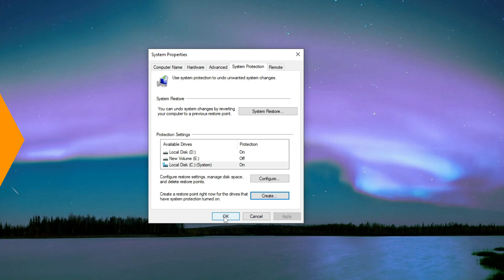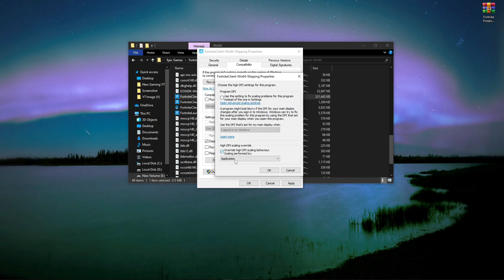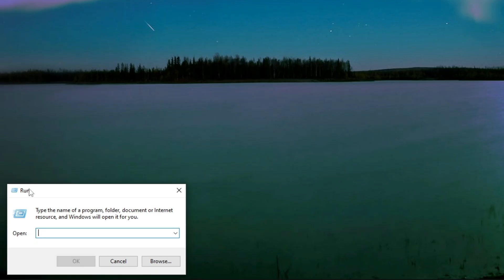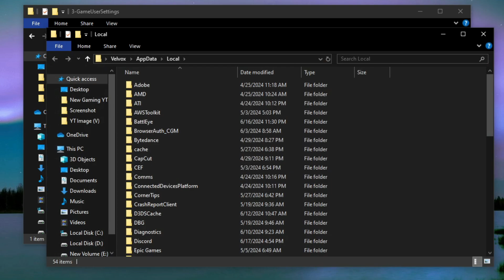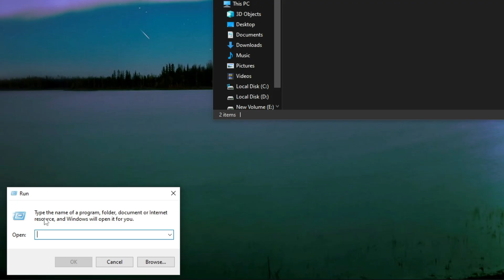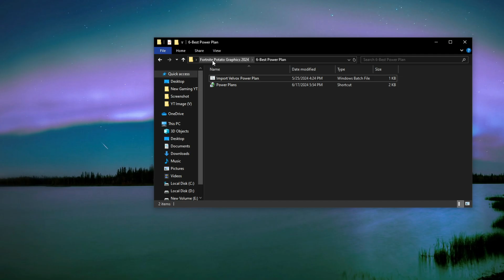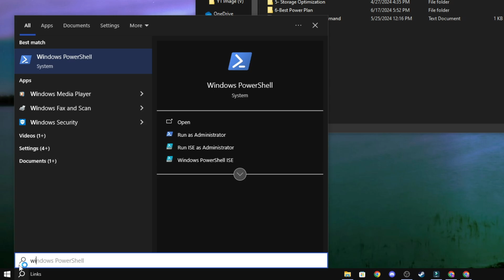How to Get Potato Graphics in Fortnite! (Max FPS + 0 Delay) In Intel & AMD GPU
Fortnite Season 3 Optimization Guide - How to BOOST FPS & Get 0 DELAY,The BEST Competitive Settings in Fortnite Season 3! (FPS Boost & More),How I Got 200+ FPS on a Low End Laptop..,Get more FPS on low-end Laptops (Intel graphics)*

Title: How to Get Potato Graphics in Fortnite! (Max FPS + 0 Delay) In Intel & AMD GPU

►Topics Covered:
1: How to INSTANTLY IMPROVE FPS in Fortnite Chapter 5 (BOOST FPS)
2: 10 Methods To Improve Your FPS In Fortnite!
3: IMPROVE Your FPS In Fortnite Season 2 With This Hidden Program! ✅ (Nvidia Profile Inspector)
4: How PROS get INSANE FPS & LOW INPUT DELAY in Fortnite
5: How To BOOST FPS In Fortnite! ✅ (Low-End PC/Laptop)
6: How To Get ULTRA LOW Graphics In Fortnite (MAX FPS)
7: How To Get Ultra Low Graphics In Fortnite! (240 FPS + 0 Delay )

Velvox